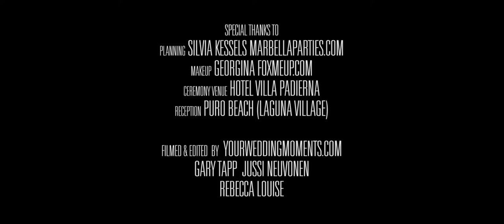Indian Wedding Cinematic Film Promo - Villa Padierna & Puro Beach - Marbella,Spain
Indian Wedding Cinematic Film Promo - Hotel Villa Padierna - Puro Beach (Laguna Village) Estepona - Marbella,Spain

For more information please visit yourweddingmoments.com